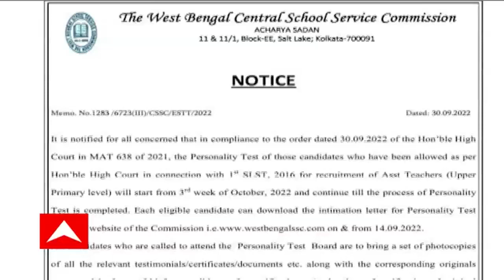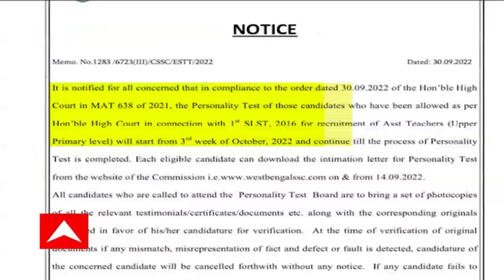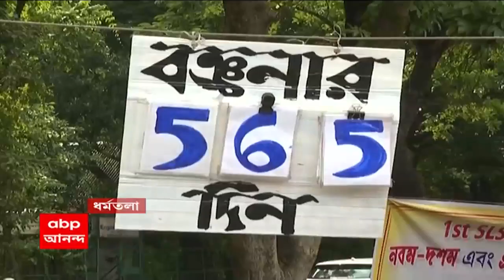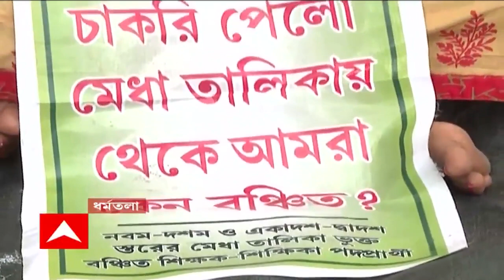Upper Primary : উচ্চপ্রাথমিকে শিক্ষক নিয়োগে ১৫৮৫জনকে ইন্টারভিউয়ের ডাক । Bangla News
প্রাথমিকের পর এবার হাইকোর্টের নির্দেশে উচ্চপ্রাথমিকে ইন্টারভিউ। পরীক্ষার ৬ বছর পরে চাকরিপ্রার্থীদের উচ্চপ্রাথমিকের ইন্টারভিউয়ের ডাক। অক্টোবরের তৃতীয় সপ্তাহ থেকে ইন্টারভিউ, জানাল স্কুল সার্ভিস কমিশন। উচ্চপ্রাথমিকে শিক্ষক নিয়োগে ১৫৮৫জনকে ইন্টারভিউয়ের ডাক। ‘দুর্নীতির অভিযোগে ২০১৯-এ মেধা তালিকা বাতিল করেছিল হাইকোর্ট’। ডাক না পাওয়া প্রার্থীদের অভিযোগের ভিত্তিতে ১৫৮৫জনের ইন্টারভিউ: সূত্র